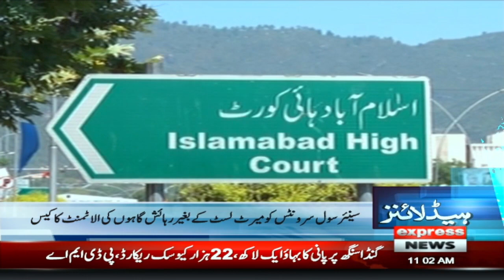School Closed Again | News Headlines 11 Am | 26 Aug 2023 | Express News